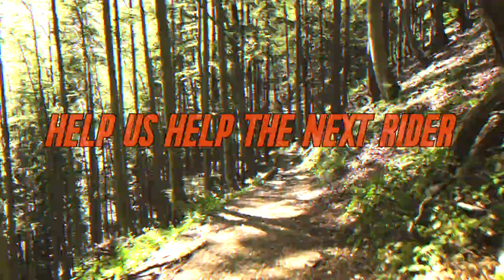senditforward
supporting The Dirt Fund Project is a put joy for me!
Film making and riding ...What's not to like.